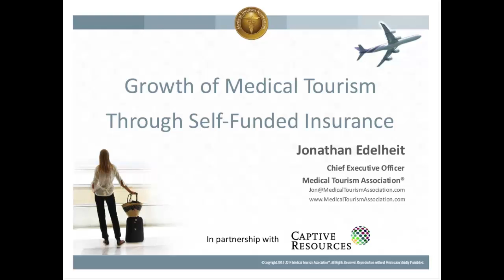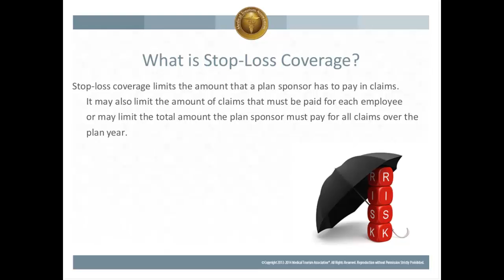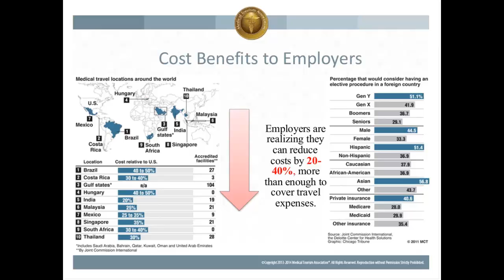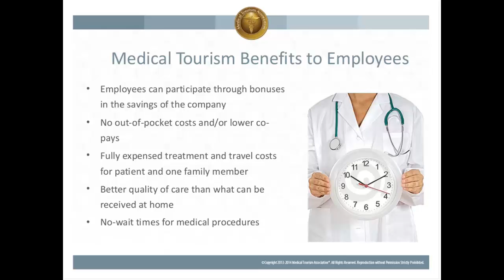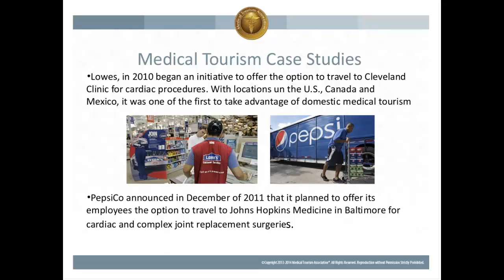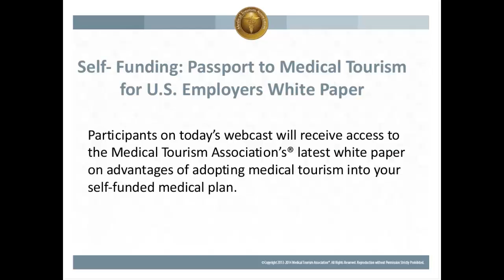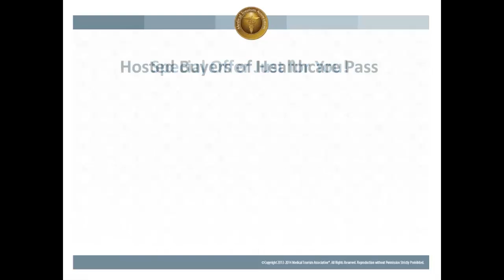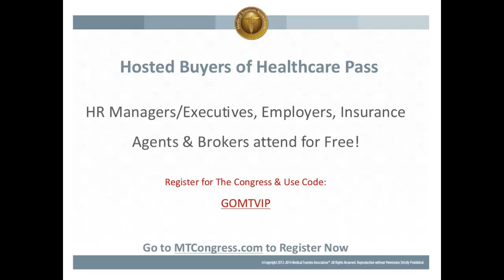Self- Funding: Passport to Medical Tourism for U.S. Employers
Most employers understand that offering health insurance to their employees still makes good business sense. But, rising costs and evolving regulatory complexities have made things perfectly clear to employers: engaging employees and keeping one eye on the bottom line and the other on the challenges of compliance is not an easy job.
Self-funded employers represent 95% of large employers in the United States. This webcast will share successful case studies of employers who have significantly reduced their healthcare expenses by implementing both domestic and international medical tourism programs. Tune in to learn as a self-funded employer what the most innovative employers are doing to provide bundled packaged pricing for major surgeries and choosing specific centers of excellence in the U.S. and abroad to obtain better outcomes and employees returning to work faster.

Case studies will include Lowe’s, Pepsi, HSM and Blue Lake Casino.
Learn the best practices in implementing a medical tourism program, engaging employees in their center of excellence program, and reducing healthcare expenses by 20-90% for major medical procedures, such as orthopedics, heart procedures, among others.